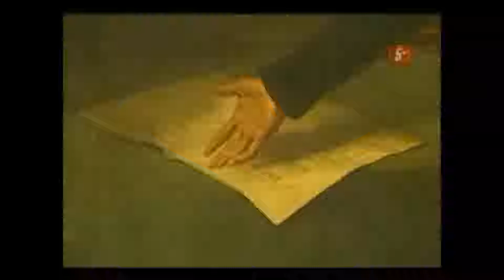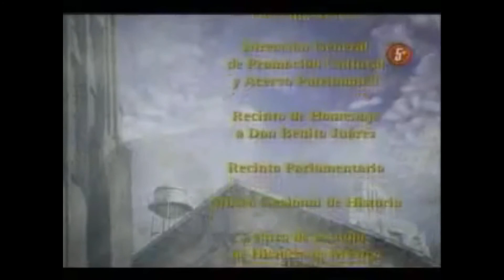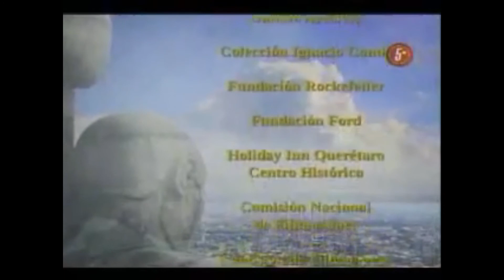Maximiliano y Carlota - El Poder Y La Alcoba (Capítulo 2)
Analisis Sobre El Segundo Imperio Mexicano